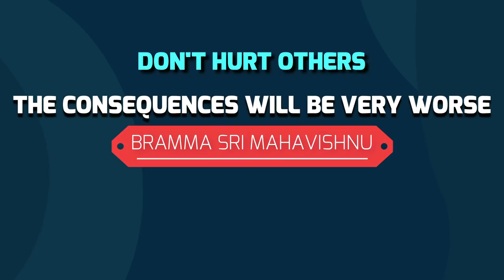Don't Hurt Others Feelings, Situation, Appearance For Your Happiness or Ego By Words Life Motivation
Don't Hurt Others Feelings, Situation, Appearance For Your Happiness or Ego By Words! Even bible verse, Bhagavad Gita, Quran said about it. Blaming, Bullying & scolds for your problems will affect you in many ways! Here is the  Life Motivation for you! Take it as WhatsApp status too!

For daily Annadhanam & Other Charity Activity Contributions:

NAME : PARAMPORUL FOUNDATION
AC NO : 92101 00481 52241
IFSC: UTIB0000210
SAVINGS TRUST AC
AXIS BANK